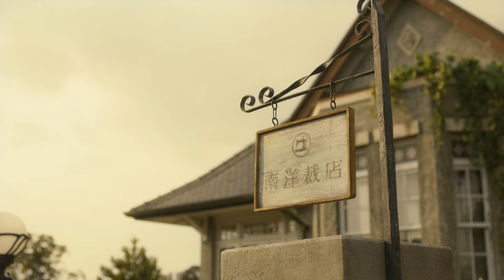繕い裁つ人 - [HD]映画予告編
映画『繕い裁つ人』
2015年1月31日[土]より新宿ピカデリーほか全国ロードショー

池辺葵著の人気漫画「繕い裁つ人（読み：つくろいたつひと）」を中谷美紀主演×三島有紀子監督で実写映画化！
世界に１着しかない、“人生で一番似合う服”を作り続ける市江と、そんな彼女に魅せられた人々の関係を描く人間ドラマ。主題歌「切手のないおくりもの」（財津和夫）は平井堅がカバーしている。

2015年日本映画
日本公開＝2015年1月31日
配給＝ギャガ

Googleニュースにて、映画ニュース配信中！